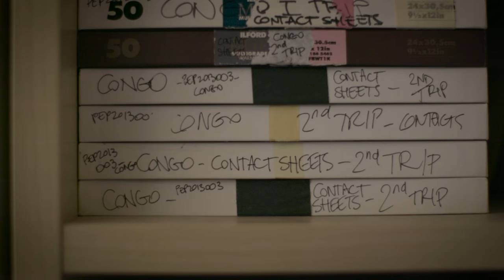Exploring the EOS 5D Mark IV with Paolo Pellegrin - Canon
Renowned Magnum photojournalist and Canon Ambassador Paolo Pellegrin talks about his experiences using the new Canon EOS 5D Mark IV for the first time, and how it compares to previous DSLRs in the EOS 5D series.